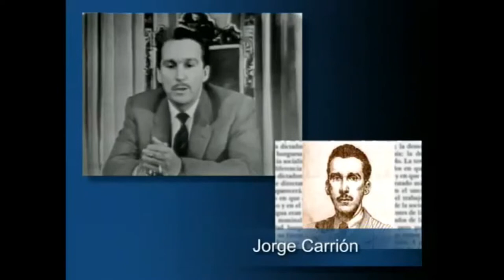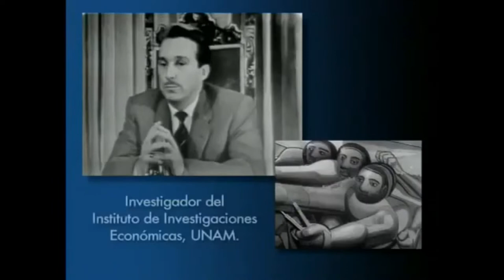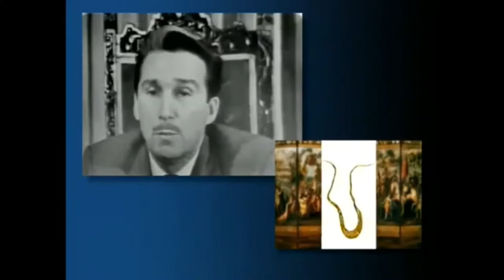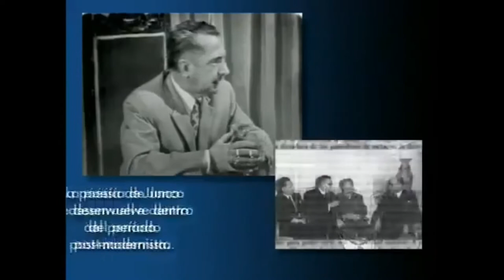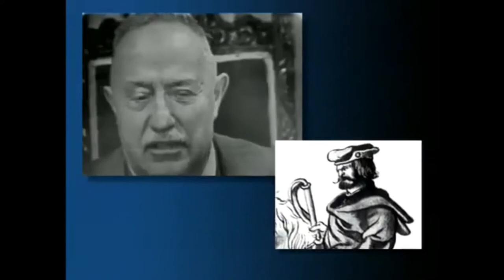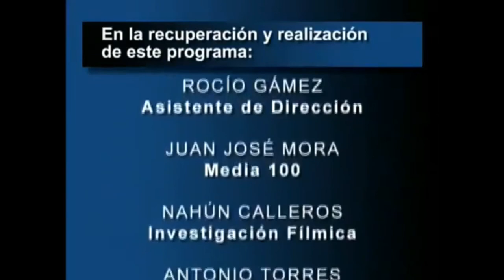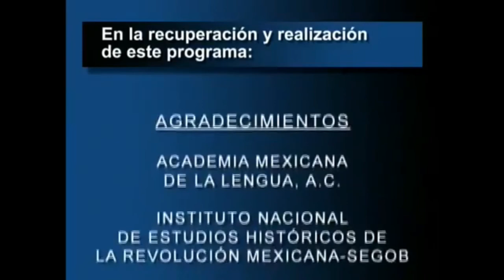Charlas Mexicanas Ep. 2 "Hernán Cortés" | Con José Vasconcelos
Charlas Mexicanas fue una serie de Cinco conversaciones con José Vasconcelos, grabado a finales de la década de los 50´s (c.1957) y con una extensión aproximada de 30 min. En cada charla se abordaban temas centrales del acontecer histórico y social mexicano.
A principio de los 2000´s La Filmoteca de la UNAM y TV UNAM rescataron y actualizaron esta serie de charlas.

Vasconcelos (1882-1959), fue rector de Universidad Nacional Autónoma de México (UNAM) y quien dio lugar al actual escudo y el lema "Por mi raza hablará el espíritu". Además, es un ilustre pensador mexicano reconocido también por ser fundador de la Secretaria de Educación Pública (SEP).

Al respecto de estas charlas, director de TV UNAM, Ernesto Velásquez, destaca que los programas parece que fueran hechos en esta época, ya que "los temas son muy contemporáneos"
El ayer, hoy.

En 1957, la televisión era la novedad Se veían programas de cómicos, concursos y musicales dedicados a la música mexicana, etcétera Fue un logro que Vasconcelos realizara aquella serie y fuera tan alabada en su momento.

La serie ha sido proyectada en canales de televisión abierta, de cable y la red Edusat.

ACLARACIÓN: EL ALMANAQUE NO CUENTA NO NINGÚN DERECHO SOBRE ESTAS PIEZAS AUDIOVISUALES. Hemos decidido editar y poner a la disposición del público general estas grabaciones dada su gran dificultad para hallarlas y porque consideramos que son una pieza clave de la cultura mexicana que TODO ciudadano debería conocer.